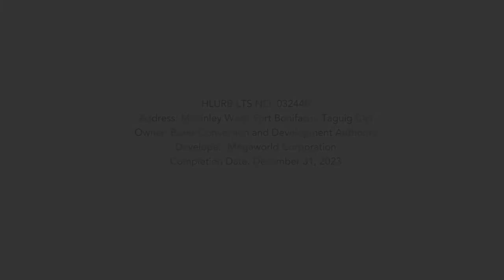The Albany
Living like a billionaire is possible at the soon to rise The Albany, a low rise residential tower in McKinley West.